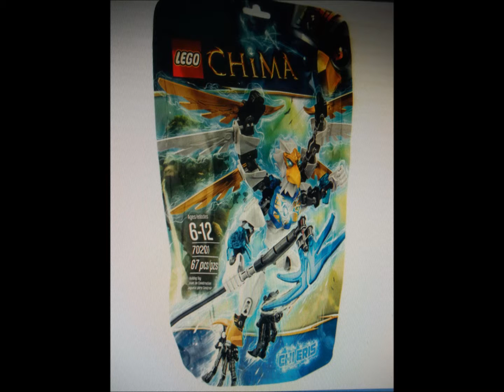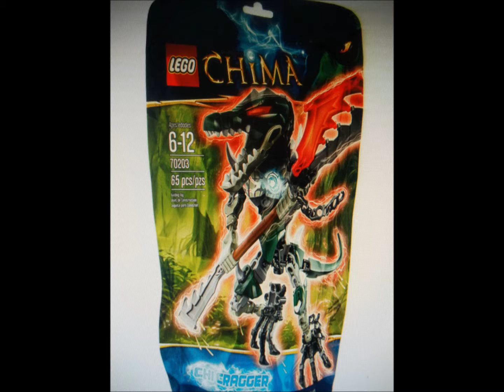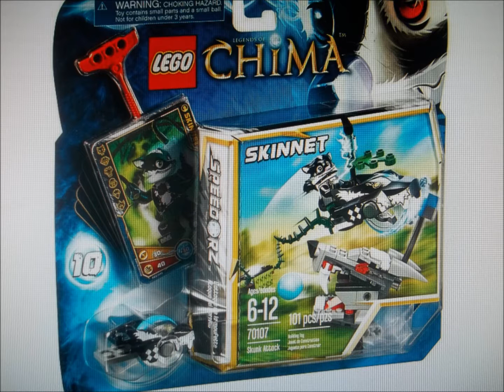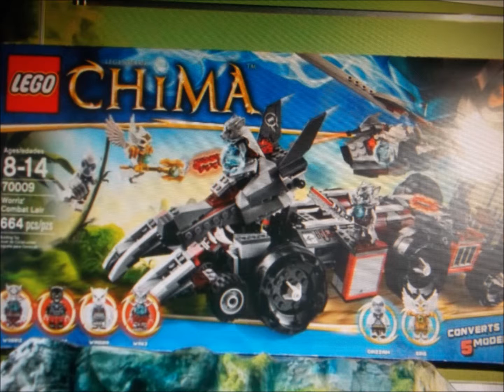LEGO Świat 3 #9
Dziś nowości z serii Chima.
P.S. Zapomniałem dodać o grze na PS Vita LEGO Chima Wyprawa Lavala.